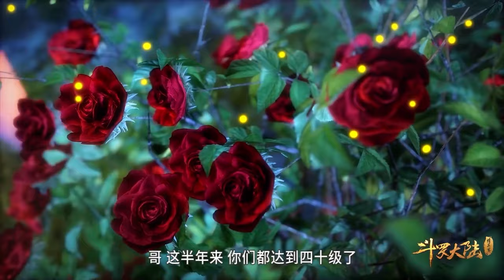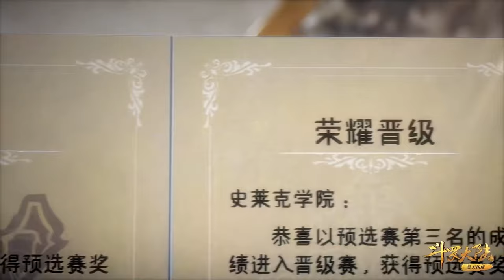⚖️【斗罗大陆】EP61-EP90, Full Version |Soul Land |MULTI SUB |Chinese Animation |Donghua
感谢关注！
【斗罗大陆 Soul Land】EP61-EP90, Full Version